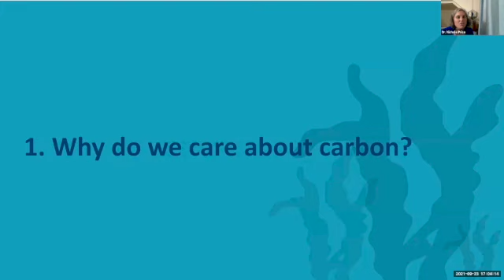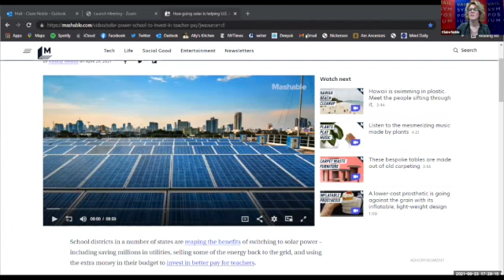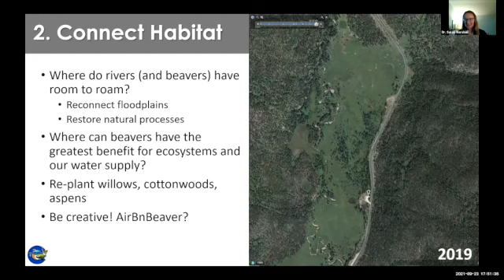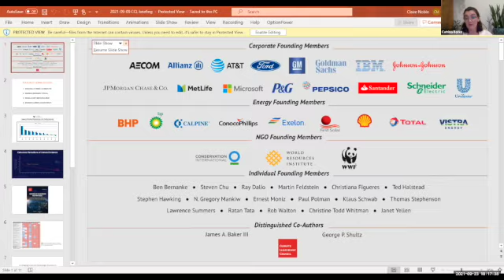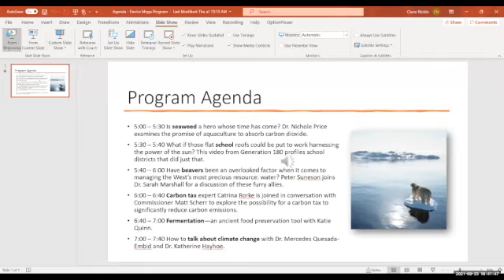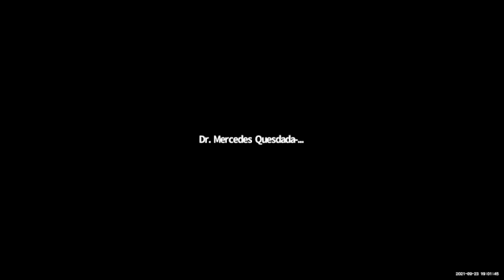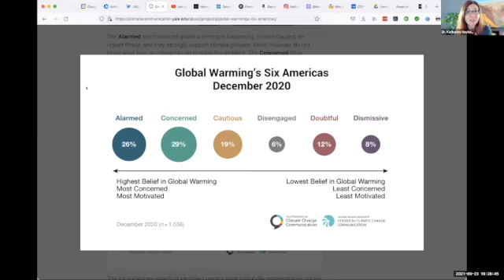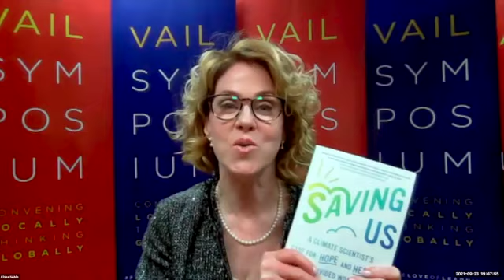All of the Above: Strategies for Tackling Climate Change with Catrina Rorke, Katharine Hayhoe, et al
A big problem deserves a big program. The Vail Symposium takes a look at some of the diverse solutions currently proposed to address climate change in this longer format, wide-ranging program. None of these options on their own is a silver bullet. However, taken together, these and other measures can begin to chip away at the problem that imperils our future. Topics range from seaweed’s role in drawing down carbon dioxide to the impact of carbon taxes in getting to net zero.